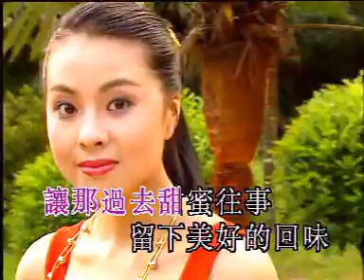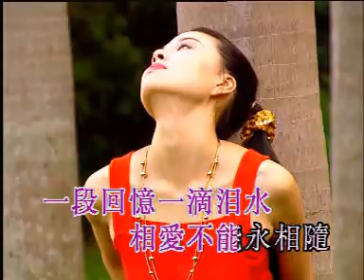AVSEQ13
MV เมื่อ 20 ปีที่แล้ว